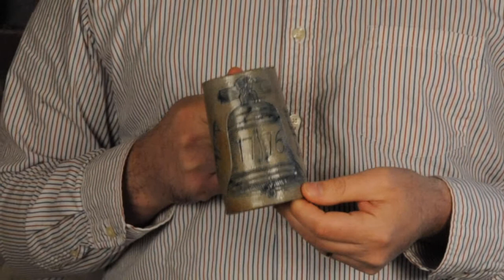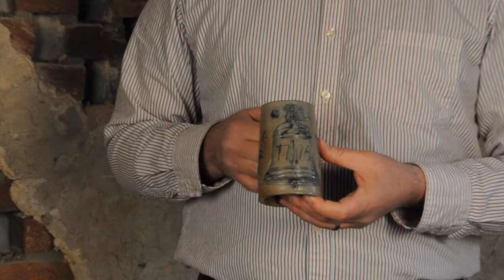Philadelphia Stoneware Liberty Bell Mug, circa 1876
Brandt talks about the original research he's done on Aaron Radley (an Albany, NY-born stoneware potter who moved to Philadelphia and competed against the Remmeys) and the mug Radley made--the only known example of his work, an elaborate stoneware Liberty Bell mug made for a local tavern keeper (to be sold March 3, 2012).